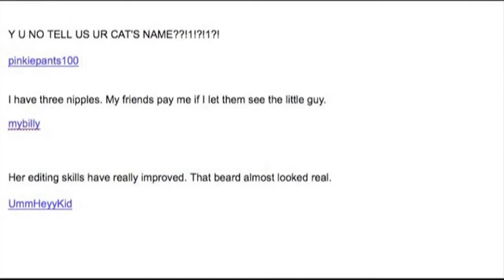Nice To Meet Me